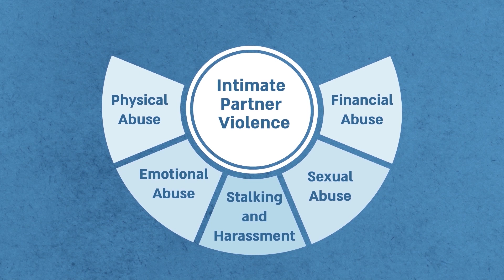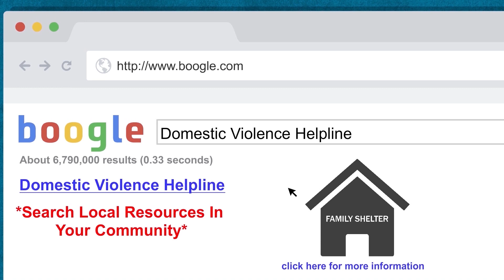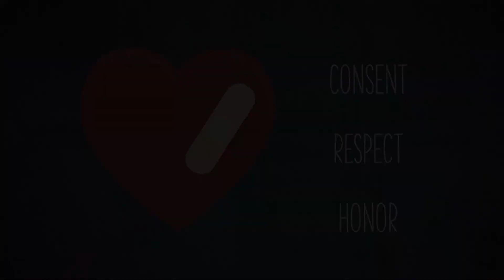Let's talk about Intimate Partner Violence (IPV)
Intimate partner violence, which you may have heard called 'teen dating violence' or 'domestic violence,' is when a person behaves in a way to control another person in an intimate relationship. Intimate relationships exists between boyfriends and girlfriends, romantic partners, lovers or husbands and wives.